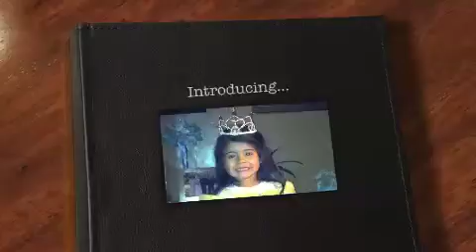Rihanna- We Found Love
Introducing Mia Giselle... More videos coming soon...